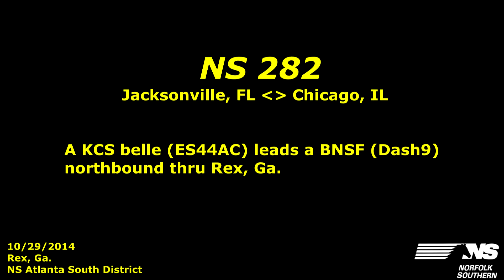NS 282 with KCS & BNSF power in Rex, Ga.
KCS   4830    ES44AC
BNSF 4374    D9-44CW